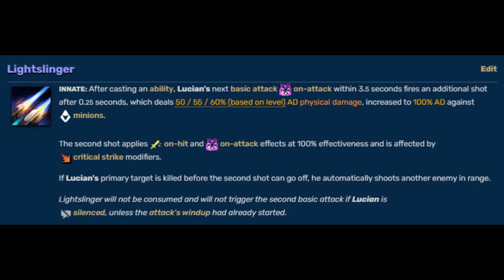Lucian Fast Champion Spotlight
"Learn" how to play Lucian in less than 1 minute!
Inspired by Bricky's Fast Frames.